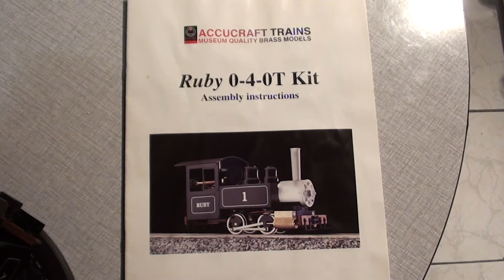Ruby nr 1 ACCUCRAFT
Présentation de ma nouvelle Ruby nr1 ACCUCRAFT, petite locomotive à vapeur vive en kit à construire